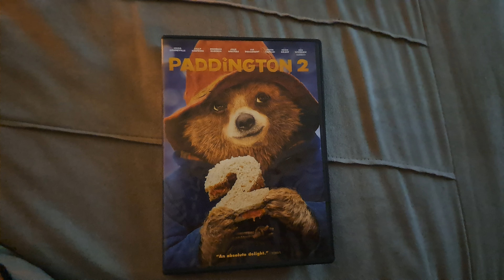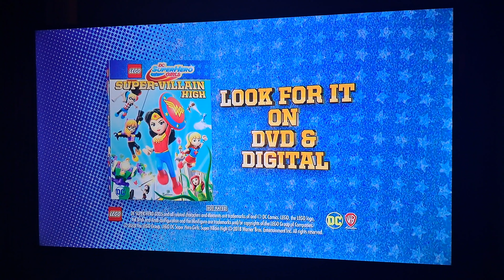Opening to Paddington 2 2018 DVD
Here is the Order:

1. Warner Bros. Home Entertainment Logo
2. Smallfoot Trailer
3. Lego DC Superhero Girls: Super-Villain High Trailer
4. Teen Titans Go! to the Movies Trailer (Take Note: I Love Teen Titans Go!)
5. The Lego Ninjago Movie Trailer
6. DVD Menu
7. FBI Anti-Piracy Warning Screens
8. Rated PG Screen
9. Warner Bros. Pictures Logo
10. StudioCanal Logo
11. Heyday Films Logo